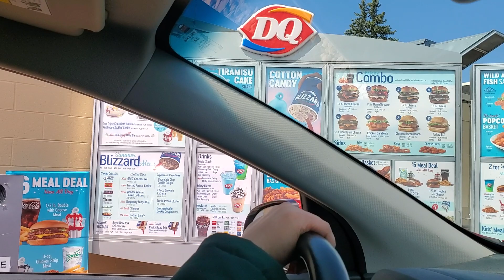DRIVE THRU LANG MUNA TAYO SA DAIRY QUEEN/LykaRoblesVlog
Order burgers,fries and drinks for drive thru in Dairy queen.